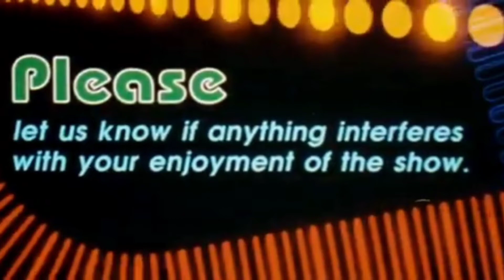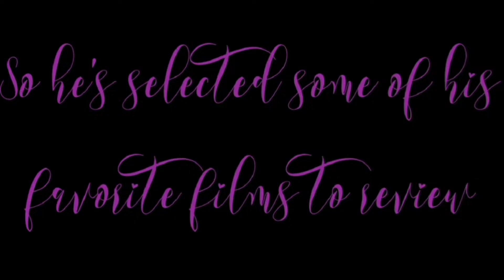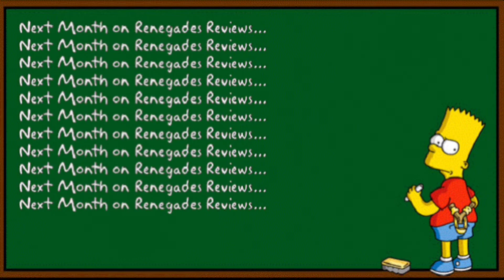Renegades Reviews - Episode 390 (Sidekicks)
Welcome back to the Casa D18 Studios Channel for another episode of Renegades Reviews.  The dust has settled of The Renegade's birthday, but we still have some of his favorite films left from his childhood, adolescence, and today.  Join J.J. today as he discusses "Sidekicks" which stars Chuck Norris, Jonathan Brandis, Danica McKellar and Beau Bridges.